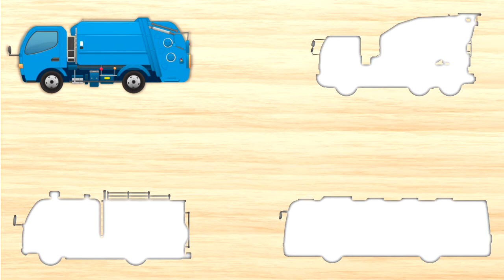【乗り物 パズル】トラック、ミキサー車、ゴミ収集車などはたらくくるまがたくさん！ Vehicles Puzzle kids anime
トイジャーニー (ToyJourney)です。はたくくるまがいっぱいの乗り物パズルです。